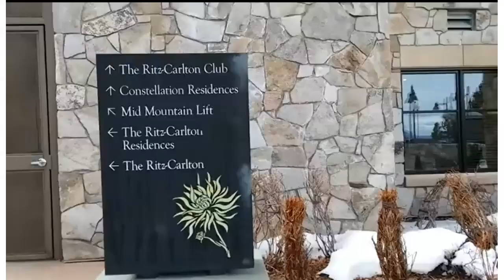Riding the Highlands Gondola at Northstar Ski Resort CA | Ritz-Carlton Lake Tahoe | snow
We rode the Highlands Gondola up to the Ritz-Carlton Lake Tahoe resort at Northstar Ski Resort (California).  I love snow!